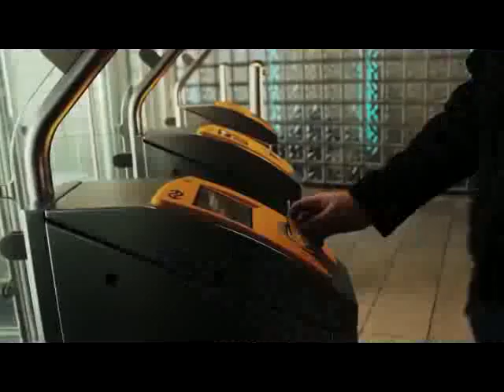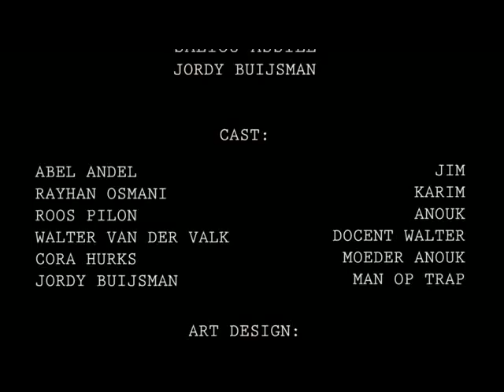3 68 backwards